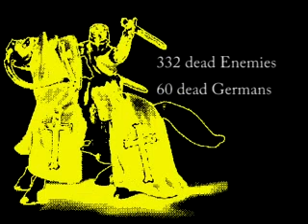Medieval II Total War Holy Chronicles 10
Medieval II Total War; is the last Campaign Chronicles made by Attila until the next Total War. It Show a Full campaign game play of Medieval II Total War with the Holy Roman Empire Faction at Very Hard/Very Hard. It's a kind of strategy guide, Walkthrough, tips and trick, etc.

So enjoy this mini series in Medieval 2 Total War